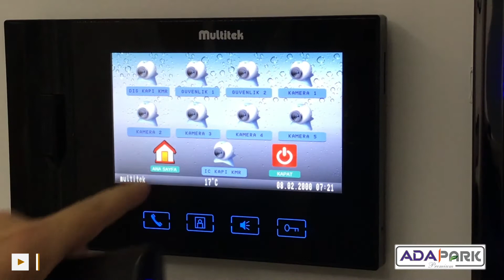Ada Park Tanıtım Filmi Bucak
Ada İnşaat tarafından yapılan ADA PARK KONUTLARı Tanıtım Filmi.
Bu film ABL MEDYA tarafından yapılmıştır